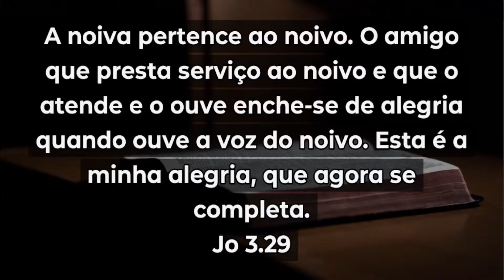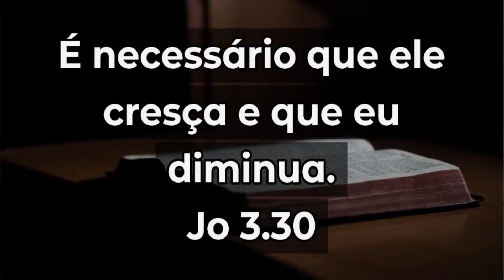BRILHA JESUS ATRAVÉS DOS PROJETOS SOCIAIS DA IGREJA - Jaqueline Da Hora